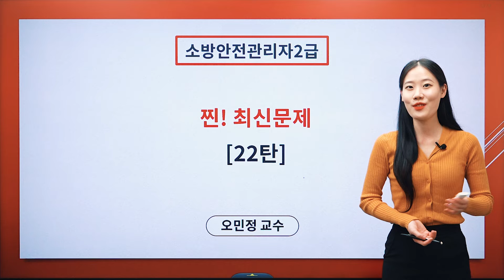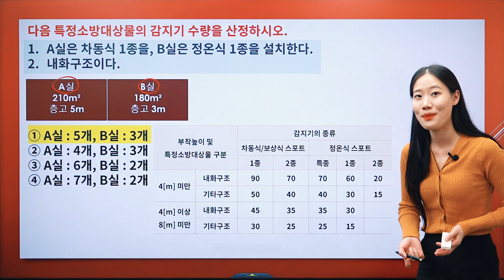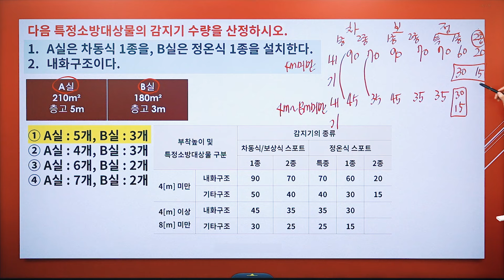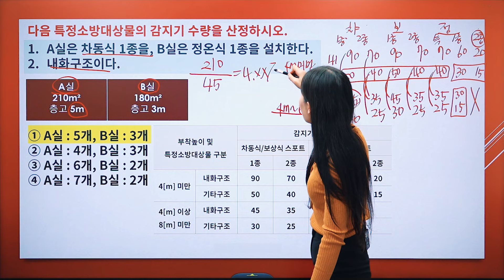소방안전관리자 2급 요즘에는 이런문제가 출제됩니다! (22탄)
오민정 강사의
소방안전관리자 2급 요즘에는 이런문제가 출제됩니다 (22탄) 영상입니다.

■ 관련 사이트 바로가기